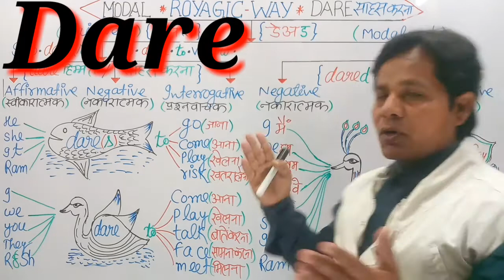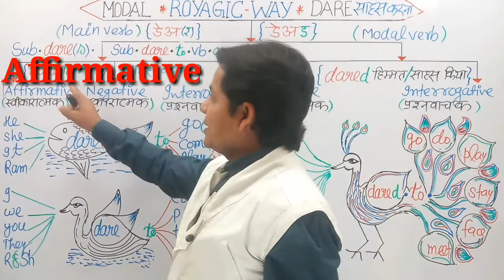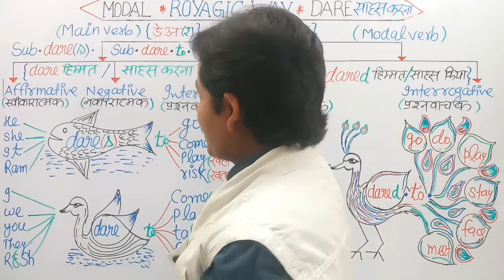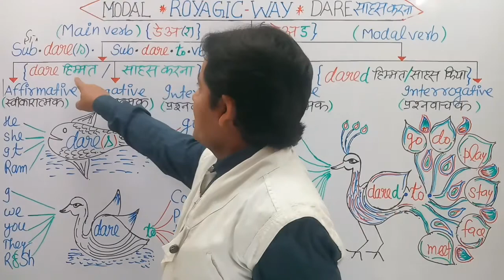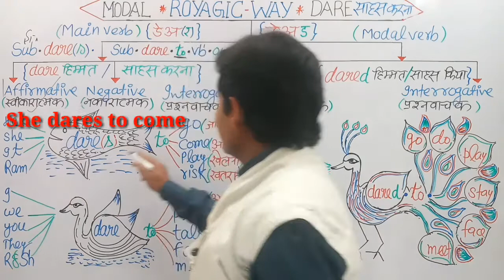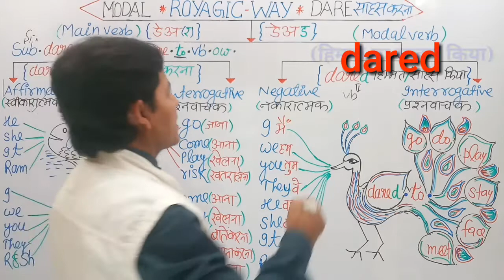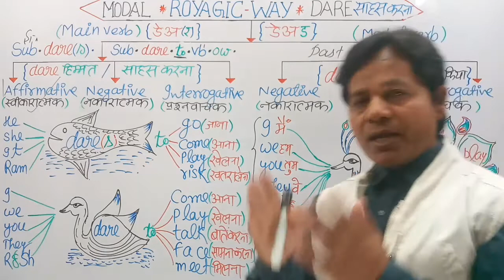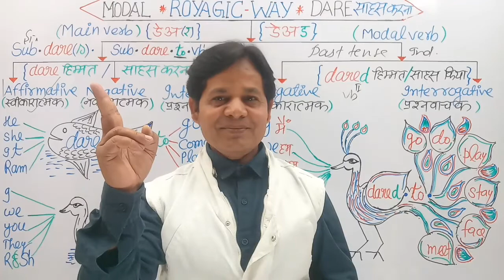Use of modal verb DARE in English grammar , full concept of DARE by HM ROY.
We welcome you all to my channel Royagic way. In this video you will learn about the use of modal verb DARE as an ordinary verb. If we use this as an ordinary verb, It's structure is SUBJECT+DARE+TO+MAIN VERB+OTHER WORDS (OBJECT/COMPLEMENT)